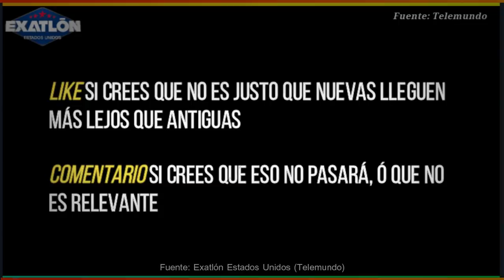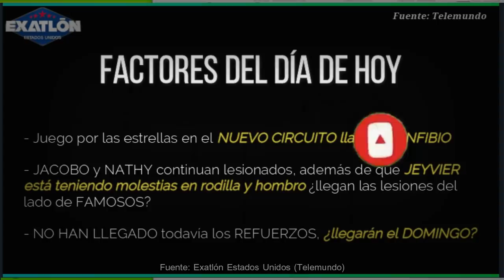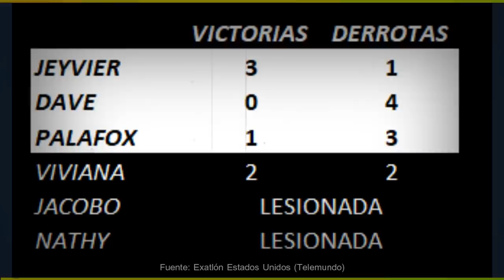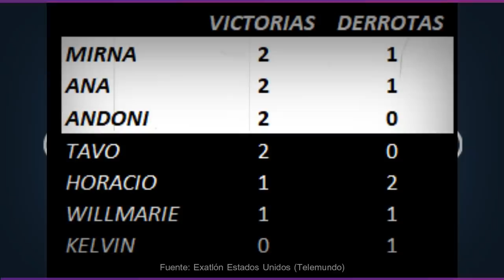Avance Capítulo 134 Exatlón Estados Unidos ¡GANA CAMIONETA! ¿NUEVOS ELIMINAN ANTIGUOS? ROJO LESIONAD